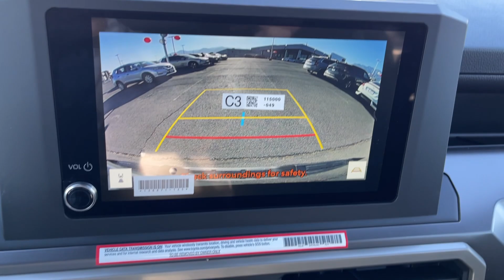2024 TOYOTA TACOMA_4WD SR5 UT Orem, Provo, Pleasant Grove, Vineyard, Lehi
New 2024 TOYOTA TACOMA_4WD SR5 available at Orem Toyota located in 1400 Sandhill Rd, Orem, UT, 84058. Servicing the Orem, Provo, Pleasant Grove, Vineyard, Lehi area.

Take a moment to check out the  2024  TOYOTA Tacoma. This rugged Tacoma has the features and attitude to answer your spirit's call for adventure. Engineered to meet the demands of the trail, its off-road heritage underpins its tough capability, while its modern technology keeps you safe, connected, and entertained.  Feel confident on the road or trail in this capable Tacoma. Come in and take it out for a spin. We're here to make your test drive experience the best it can be.